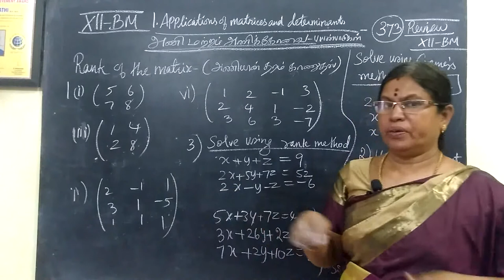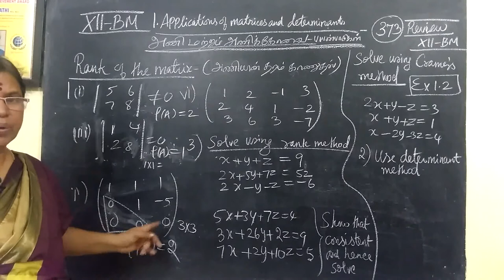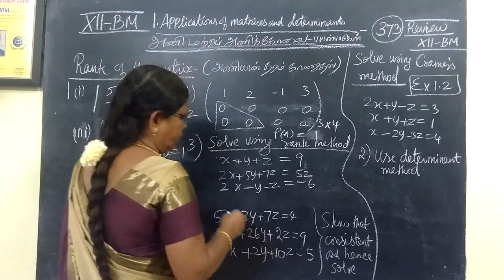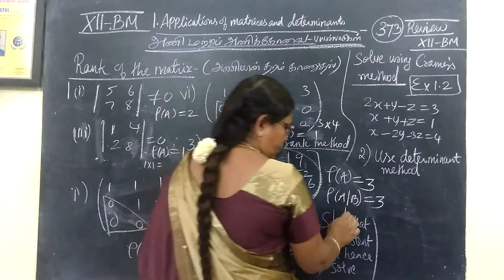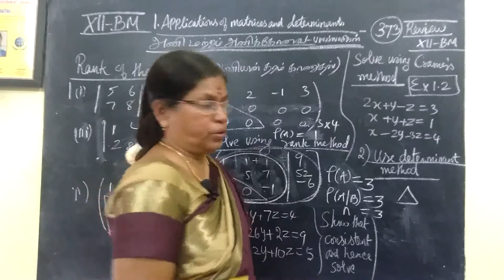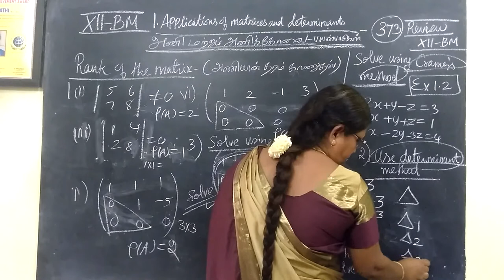12-BM_ RANK-Review Applications of matrices # Gomathi maths.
12-BM_RANK_Review  Applications of matrices# Gomathi maths.